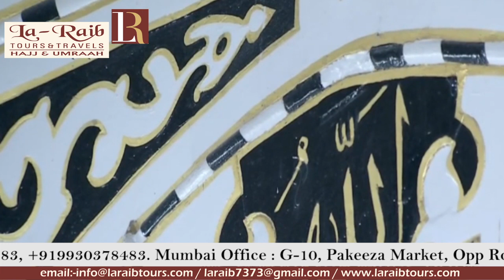29th Ramadan 1440 Madeenah Tahajjud Sheikh Hameed